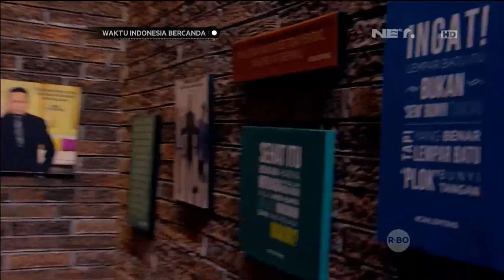Waktu Indonesia Bercanda - Hore! Spesial Imlek Cak Lontong Mau Bagi Bagi Angpao (1/4)